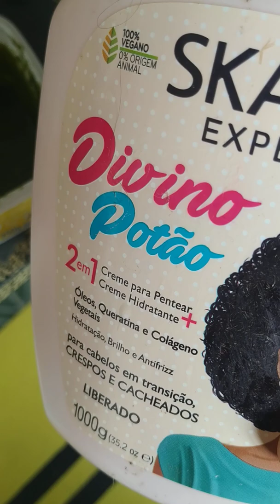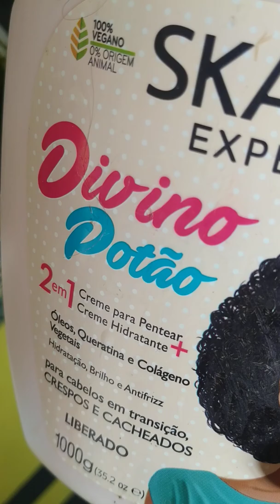COMO HIDRATAR CABELOS COM ALUMÃ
Benefícios da alumã

TÔNICO CAPILAR DE ALUMÃ: RECEITA CASEIRA ANTIQUEDA, ANTI QUEBRA E ACELERADOR DE CRESCIMENTO.

Ação no sistema digestivo

A alumã atua principalmente sobre o sistema digestivo. Ela estimula o apetite e a digestão, o funcionamento do fígado e da vesícula biliar, além de combater gases intestinais. O processo digestivo funciona melhor quando se toma o chá da alumã (que é uma planta amarga).

Ela também é indicada para tratar colite (inflamação do intestino) e diarreias.

Controle do colesterol

O chá da alumã ajuda a controlar os níveis de colesterol e de triglicérides no organismo.

Ação analgésica

A alumã tem ação analgésica comprovada, reduzindo a sensação de dor – principalmente de dores de cabeça e cólicas.

Pesquisas demonstram que a alumã prolonga o período de sono, e pode ser utilizada por quem tem dificuldades para dormir ou tem o sono muito leve. Por conta da atividade analgésica, ela é depressora do sistema nervoso central e induz o sono.

Para se ter um sono mais profundo e regenerador, tome chá de alumã antes de dormir.

Ação antitumoral

Nenhum estudo demonstrou que a alumã elimina o câncer, mas ela exerce forte ação antitumoral, reduzindo o desenvolvimento das células cancerosas e induzindo muitas delas à aptopse (morte).

Diferente da quimioterapia e da radioterapia, o uso da alumã não provoca efeitos colaterais, e pode auxiliar, por exemplo, reduzindo o tempo dos tratamentos convencionais.

 Deus abençoe!